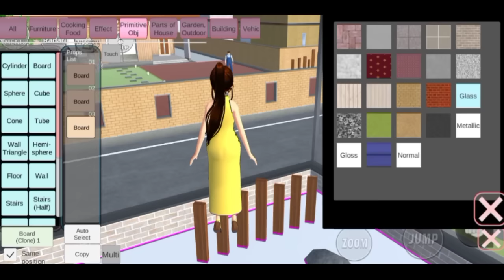TUTORIAL MEMBUAT KOLAM RENANG MINI di Depan Rumah Sakura 🤩🏊 + ID Props - Sakura School Simulator 🤗🌸